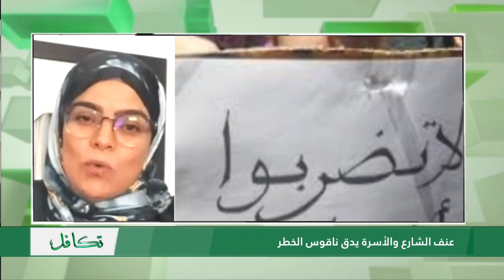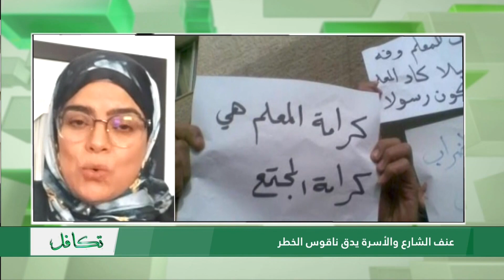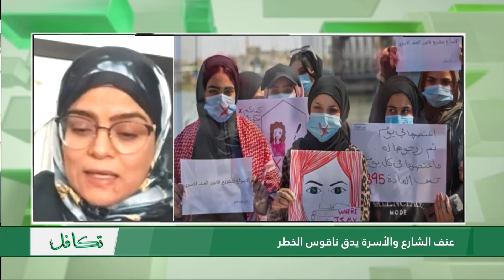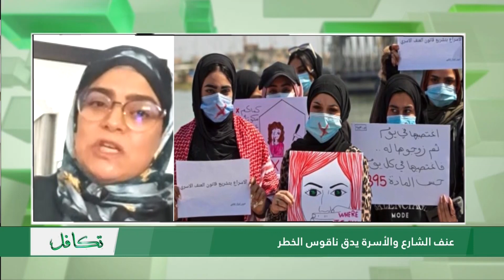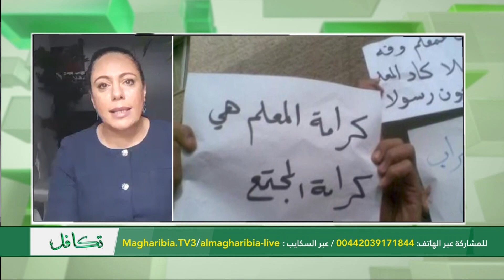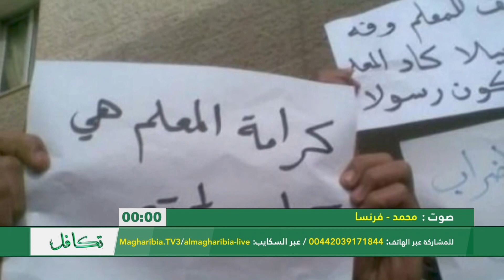عنف الشارع والأسرة يدق ناقوس الخطر